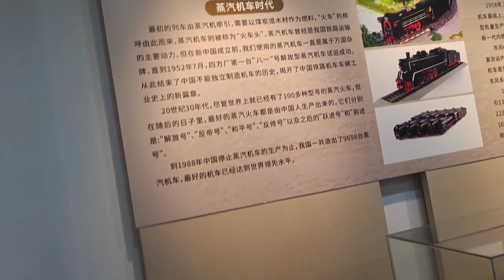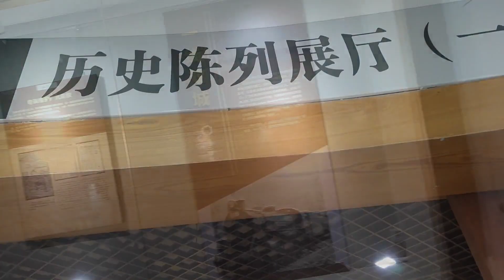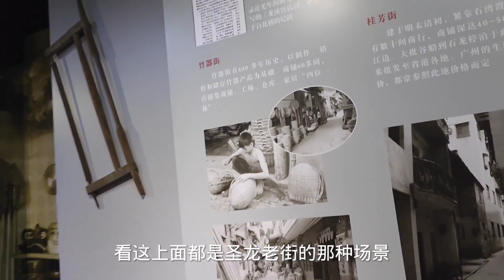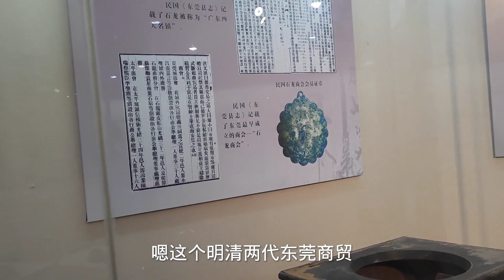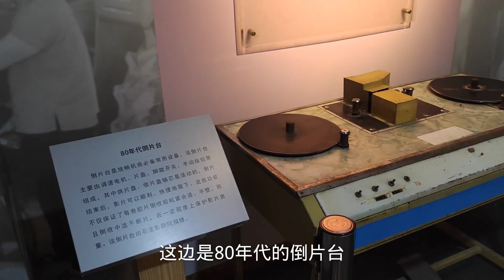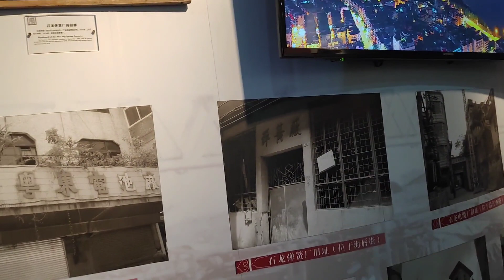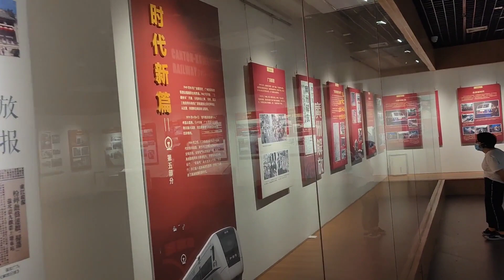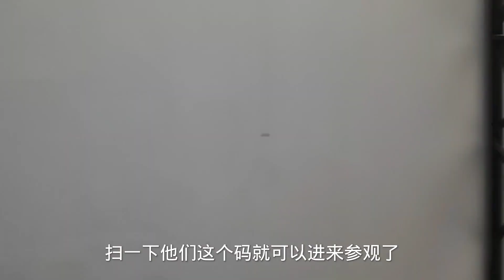广东东莞本地人也不一定见过，很有意义，变化很大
大家好，这里是一个人走的远方